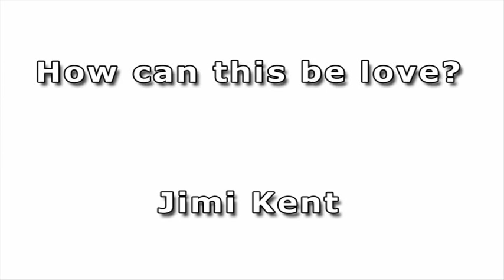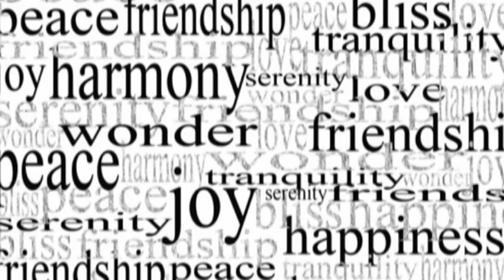Jimi Kent: How can this be love. Original Song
Lyrics:
The summer's here
the sun in the sky
it shines so bright.
Another year
well time flies by
in the blink of an eye.
But when you're near
I just remember how you lied
my dear.
And all those tears
it's clear.

That if you cared
if you really cared
tell me how can this be love?
And if you stayed
another day
And if we try
to live a lie
No way!

The winter's cold,
the snow falls down
upon the ground
and I've been told,
there's another fool
who's love you've found
hanging round.
Well I'm sure they'll find out
how you lied
my dear
it's clear.

then tell me how can this be love?
another day
No way!

No way!
I don't care what you say.
'Cause if you cared
another day
No way!